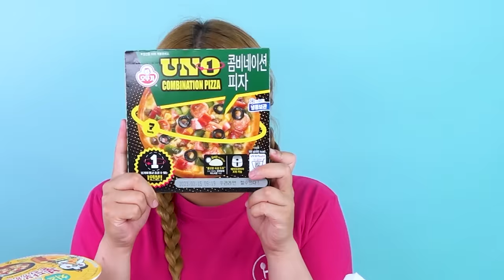Korean Convenience Store food Mukbang Chicken Tteokbokki by HIU 하이유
Three collections of korean Convenience Store food mukbang.
HIU had samgak gimbap, spicy fried noodles and sandwitch.